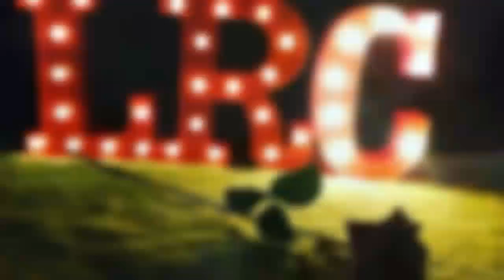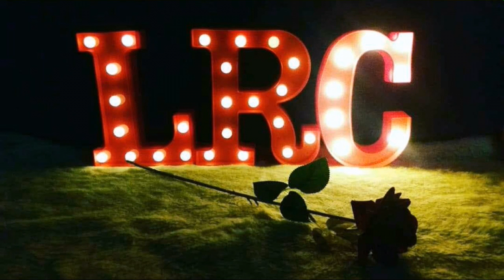CURIOSIDADES DO MÊS DE JUNHO!!! | LRC 🔮